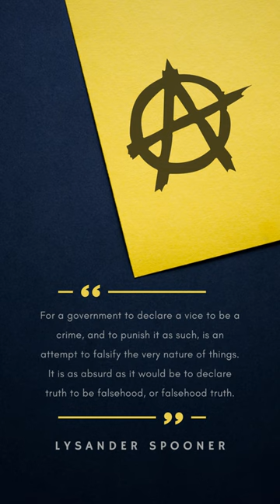Lysander Spooner anarchist Quotes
lysanderspooner was an American individualist, anarchist, abolitionist, entrepreneur, essayist, legal theorist, pamphletist, political philosopher, Unitarian and writer.

Lysander Spooner was a brilliant and prolific antiauthoritarian voluntaryist and a rebel with a real cause. Fed up with the federal government's monopoly on postal mail services, in 1844, Lysander Spooner opened The American Letter Mail Company giving the federal USPS major competition from the private sector and passing considerable postage savings onto the customers.